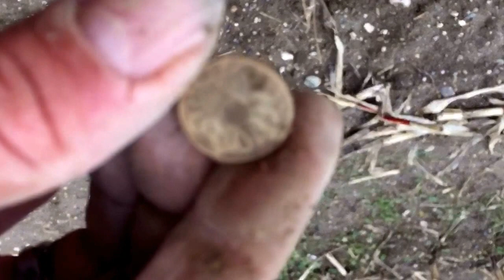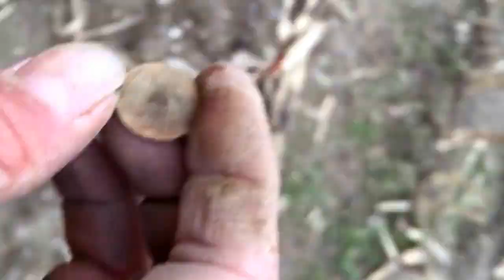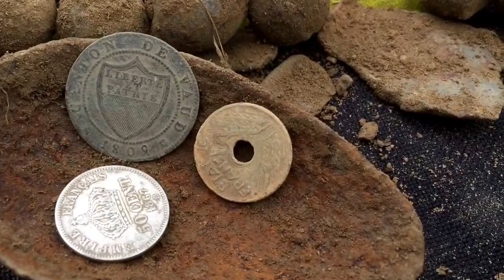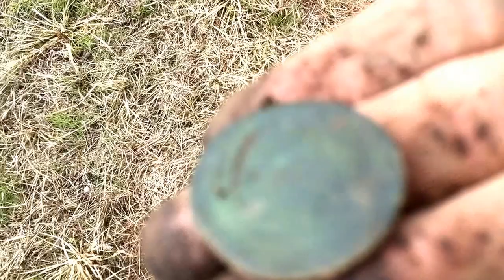Xp deus détecteur de métaux V